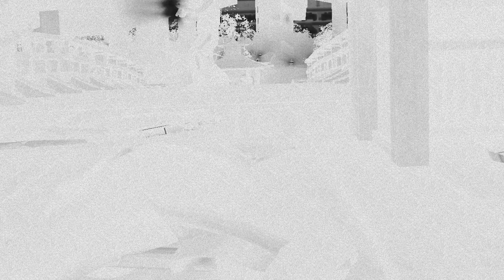Let's Play: Kane and Lynch Dead Men part 6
Sorry, some of this level is really dark, it's fixed in the next part, though.